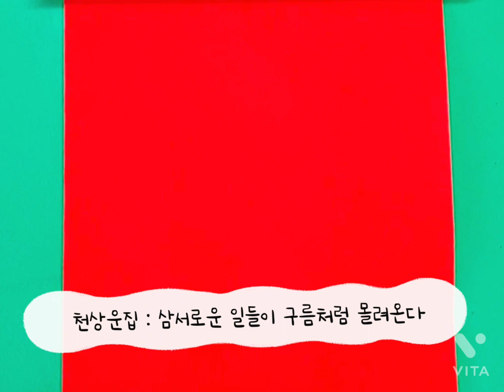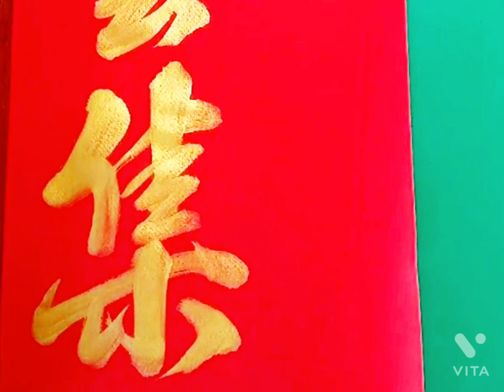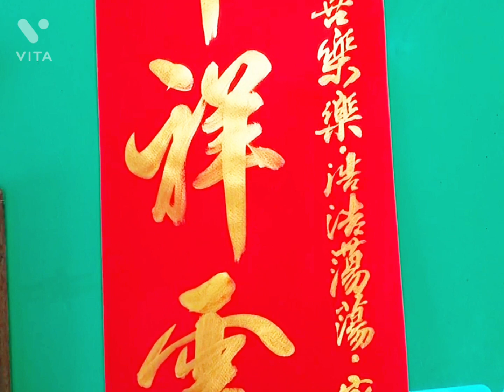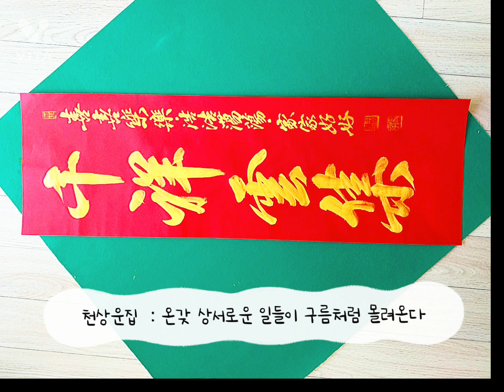추석, 중추가절, 추석덕담, 금분글씨, 캘리그라피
추석(중추가절)에 좋은 일 가득하시길 바라는 마음으로 써보았습니다.
가내평안, 만사여의, 희희낙락, 호호탕탕,
온 집안 가득하게 웃는 일 있으시길 바랍니다.